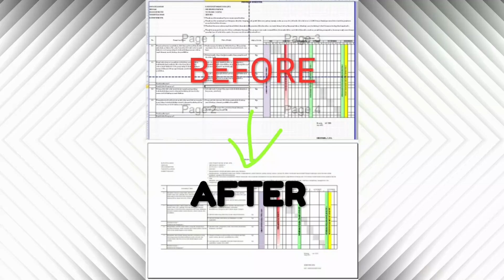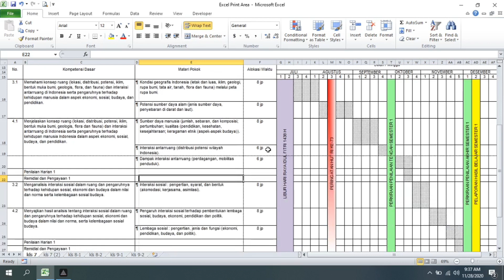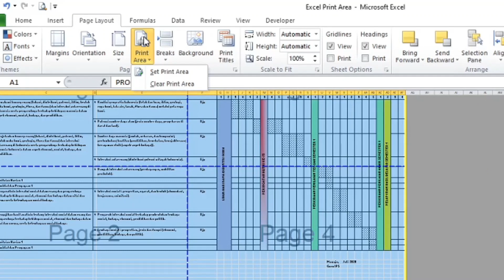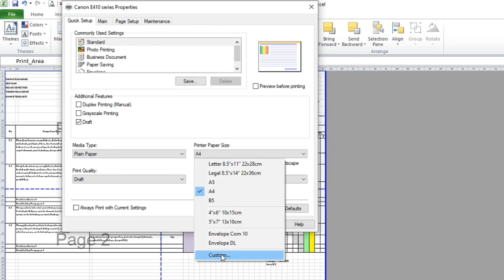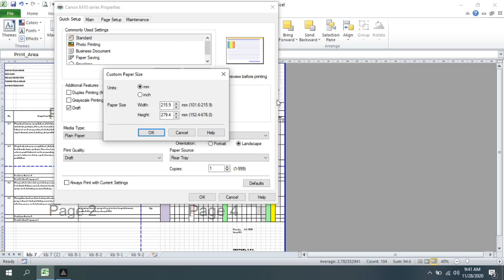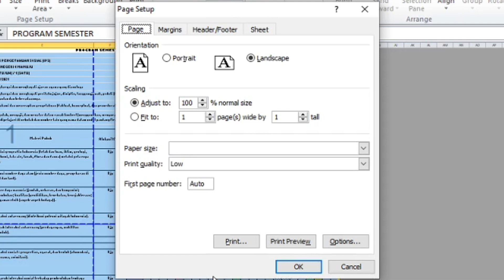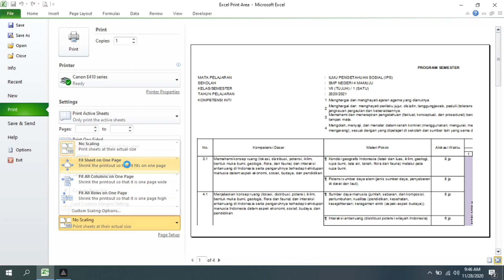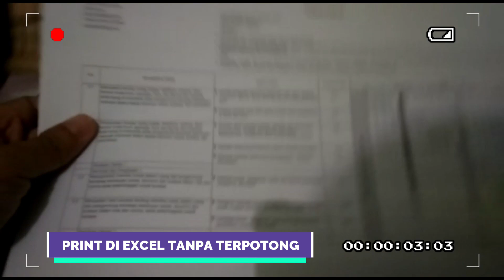Cara Print Excel Full Kertas - Agar Tidak Terpotong